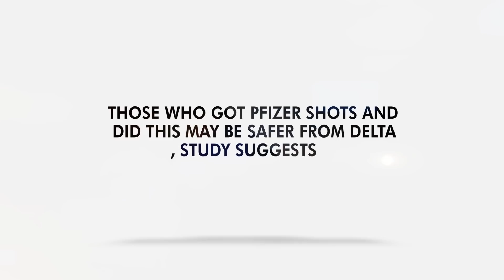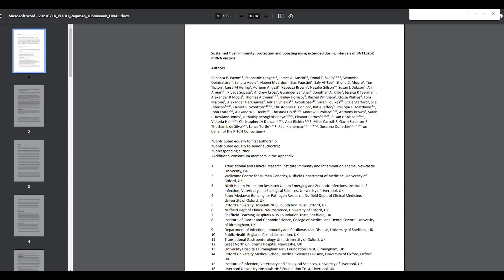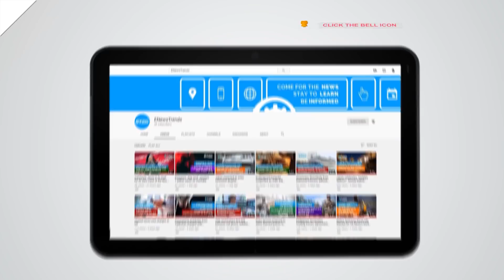Those Who Got Pfizer Shots and Did This May Be Safer from Delta, Study Suggests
covid vaccines, pfizer covid, delta pfizer, pfizer delta, pfizer shots interval

New research finds that the interval between two doses of the vaccine may have a role in immune response.